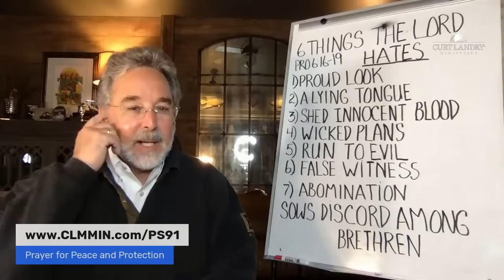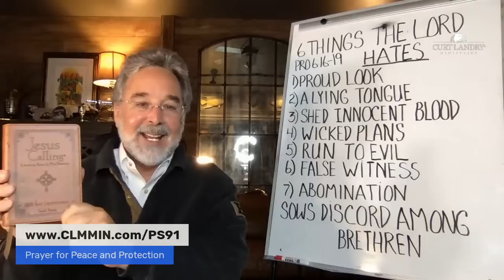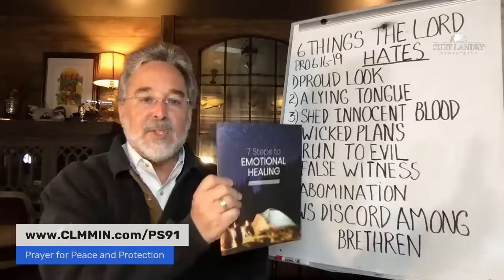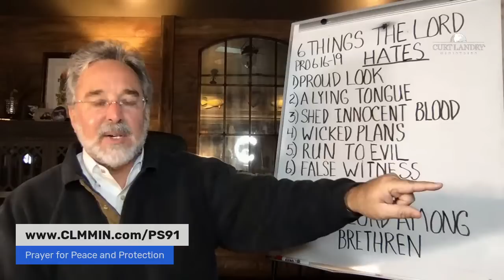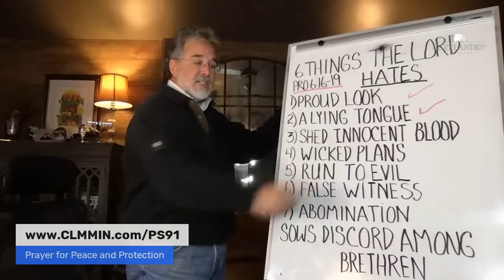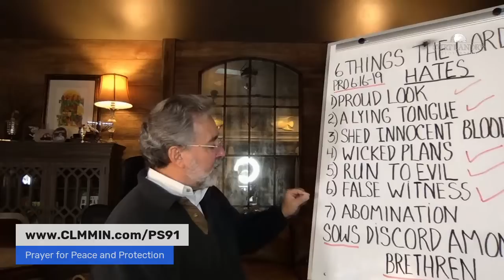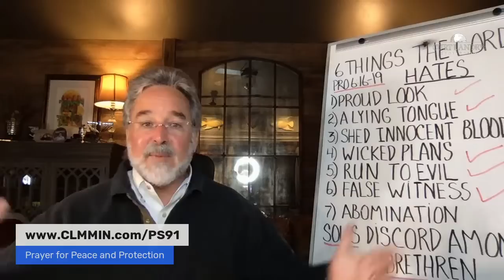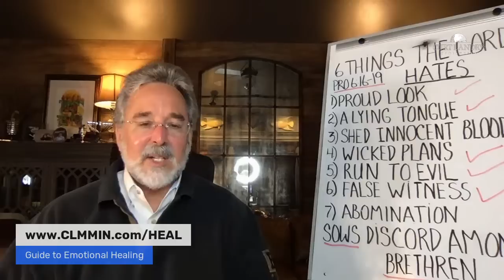What is going on and what can I do?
LIVE EVENT-- what is going on in DC, Israel, and with democracy?  How do operate in faith, hope, and love in the midst? Seeking God's help in this hour of great need.

Translated titles:
¿Qué está pasando y qué puedo hacer?

Was ist los und was kann ich tun?

Que se passe-t-il et que puis-je faire?

O que está acontecendo e o que posso fazer?

क्या चल रहा है और मैं क्या कर सकता हूं?

Wat gaan aan en wat kan ek doen?

这是怎么回事，我该怎么办？

Wat is er aan de hand en wat kan ik doen?

מה קורה ומה אני יכול לעשות?

Cosa sta succedendo e cosa posso fare?